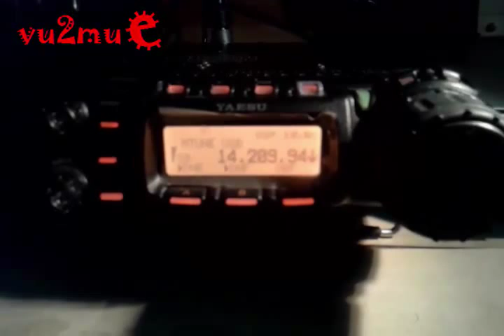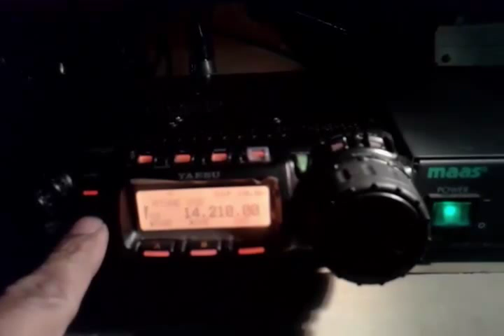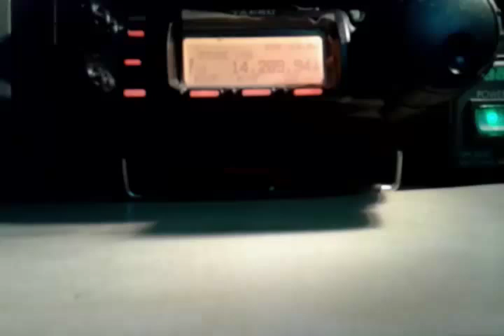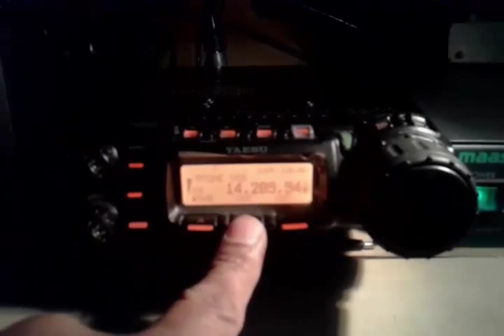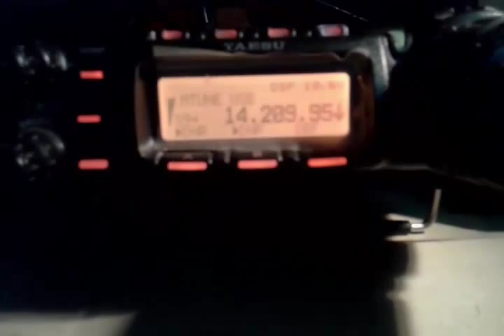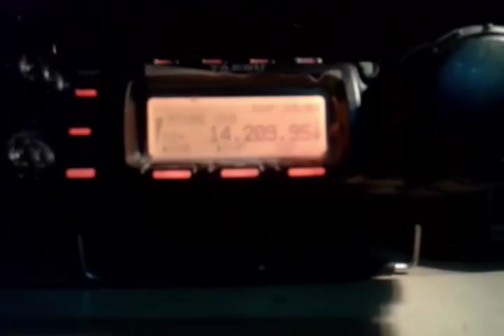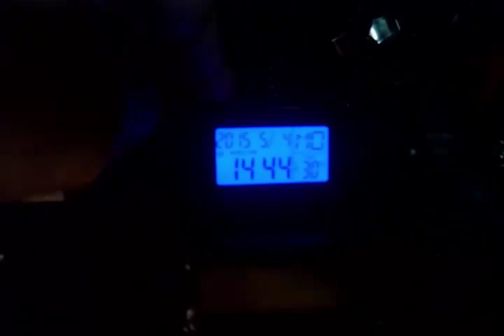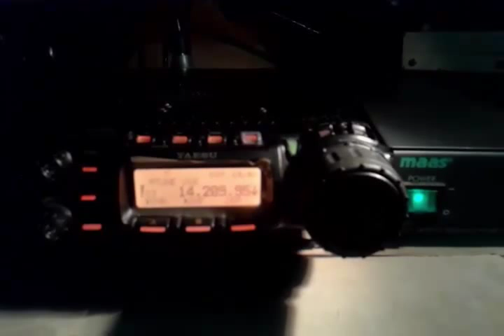Amateur Radio Emergency Communication During Nepal Earthquake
nepal earthquake emergencycommunication Amateur Radio Emergency Communication During Nepal Earthquake India Nepal Ham Radio Emergency Net: QSP from 9N1AA Kathmandu 4th May 2015/ 13:51 UTC [19:21 IST]